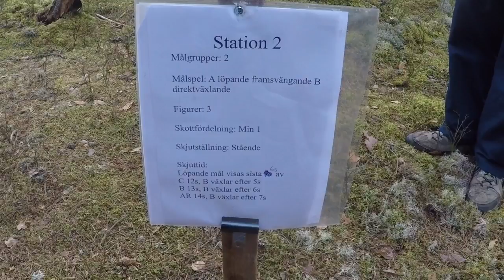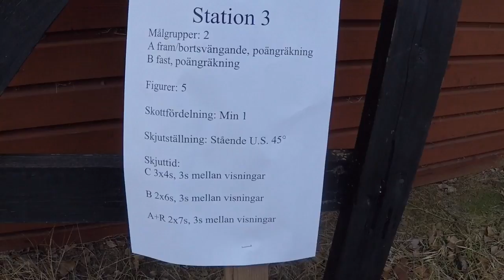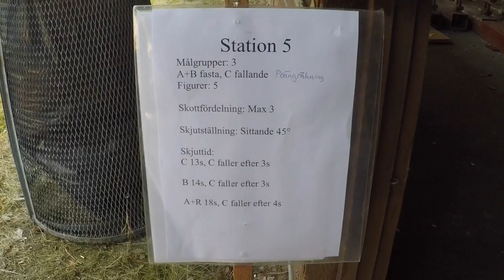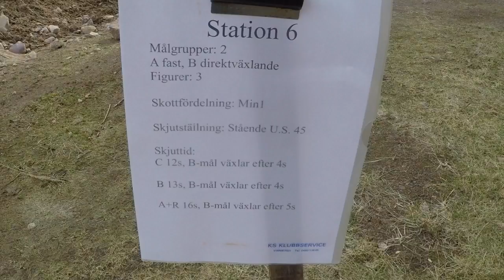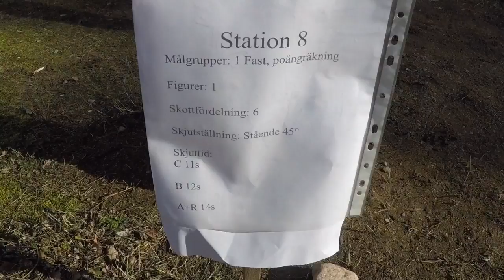KRETSFÄLT 4 i Vimmerby B varvet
Fältskjutning med pistol